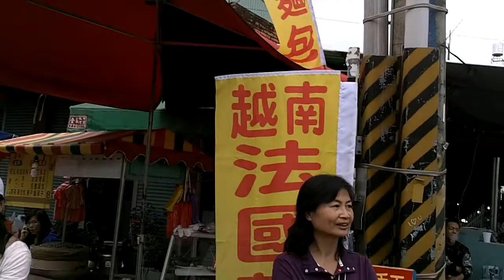20121209 屏東萬金天主教堂/Bankin Pilgrimage 100_0010.MOV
越南法國麵包好好吃。